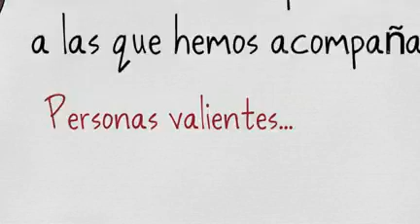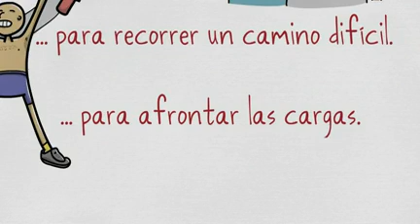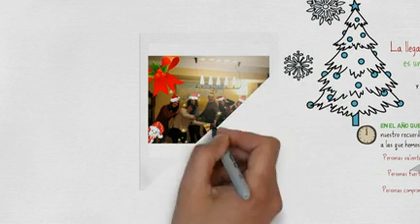El Equipo Altea os desea ¡Feliz Año 2018!